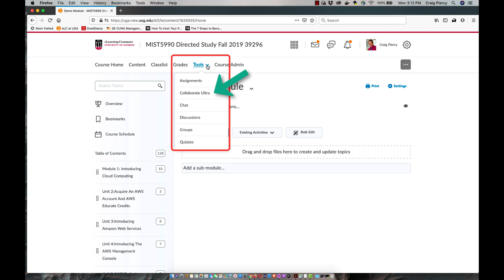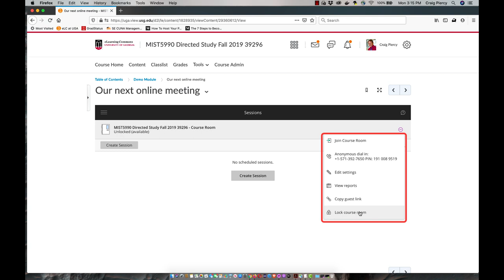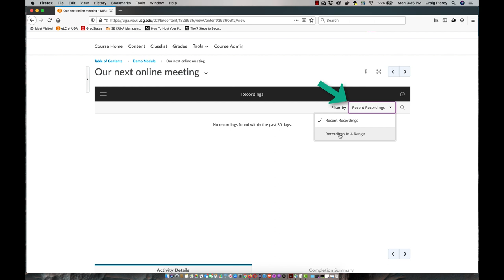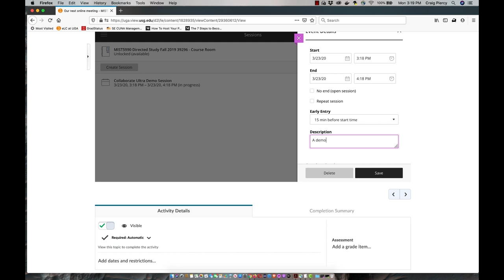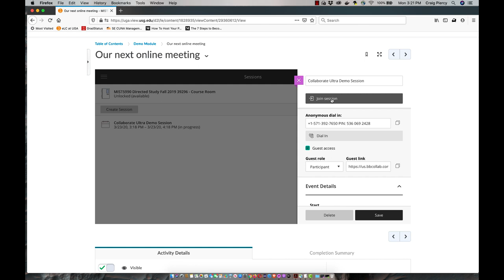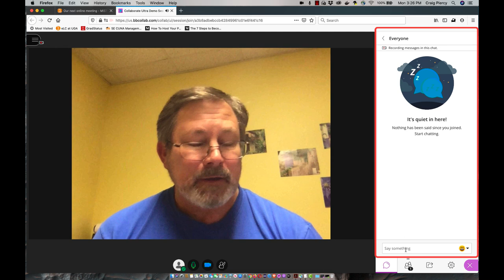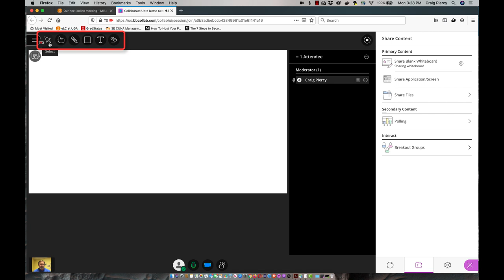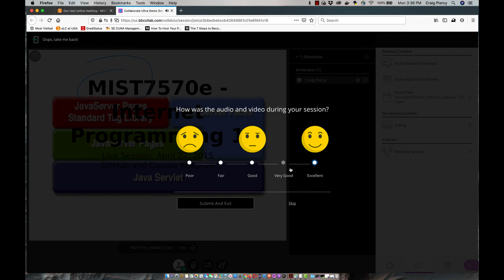Tour of Collaborate Ultra on UGA ELC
This is a brief introduction to the Collaborate Ultra classroom tool on UGA's ELC.